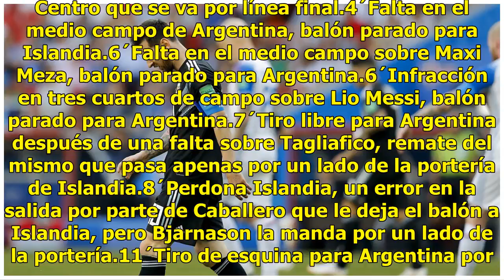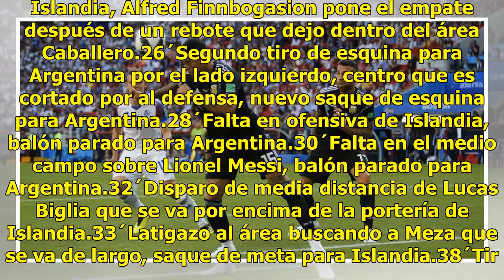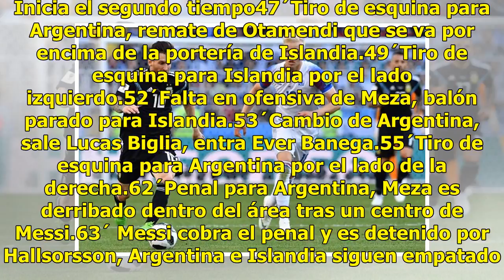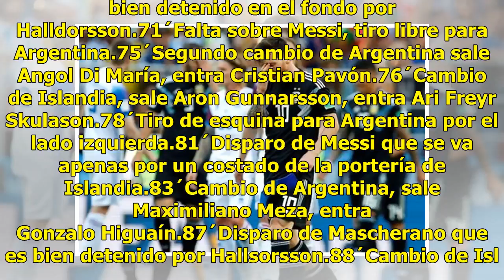Se termina el partido, Argentina empata 1-1 ante Islandia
La Selección Argentina debuta en Rusia-2018 frente a Islandia, con la presión de sentirse favorita y la necesidad de derribar el muro defensivo que los europeos levantarán para contener a Lionel Messi. El astro del Barcelona, que cumplirá 31 años el próximo 24 de junio, será el principal reclamo de ...